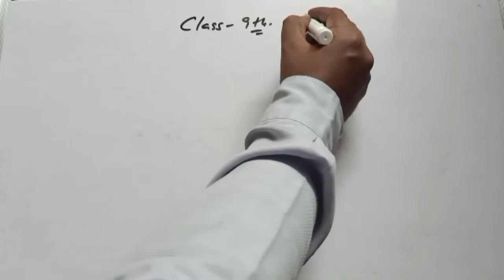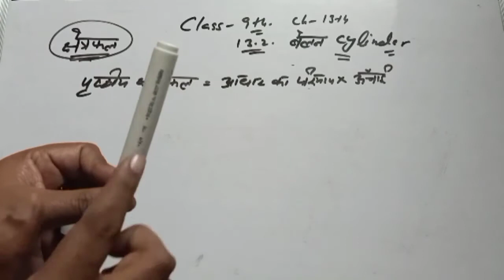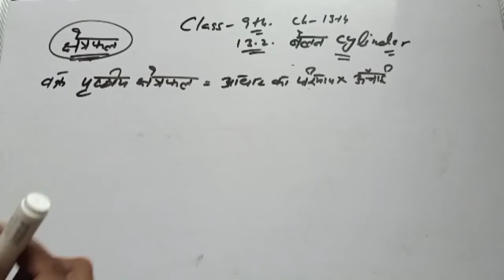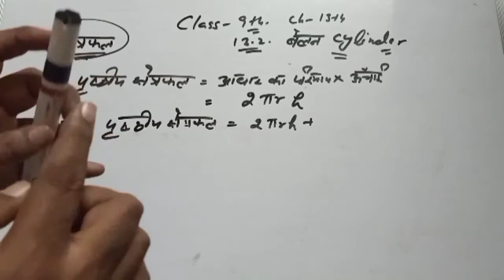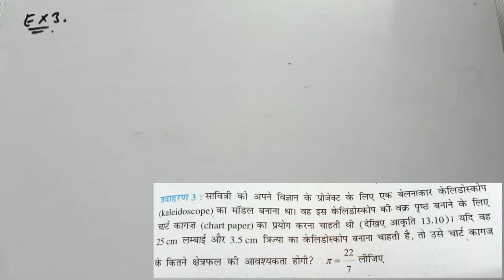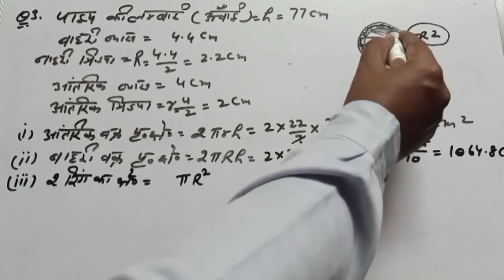Ex. 13.2 Q1 to Q4 Example 3 Class 9th Chapter 13th Area of cylinder Part 3 NCERT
Area and volume आयतन और क्षेत्रफल
Curved surface area of cylinder
Total surface area of cylinder
बेलन का वक्र पृष्ठीय क्षेत्रफल तथा बेलन का कुल पृष्ठीय क्षेत्रफल